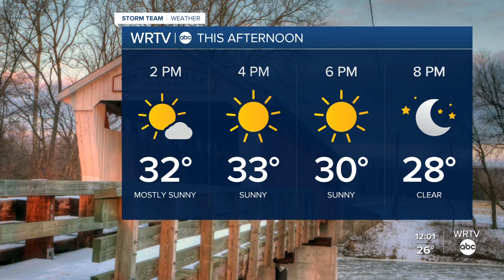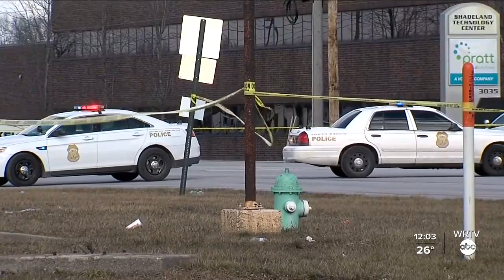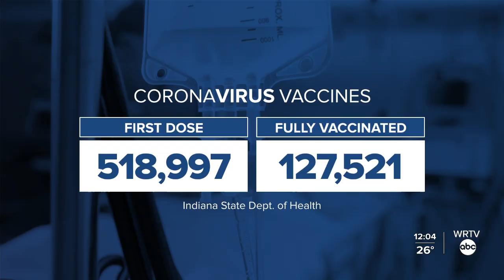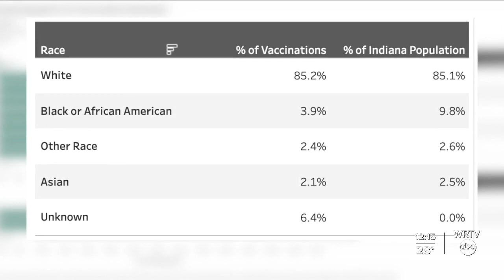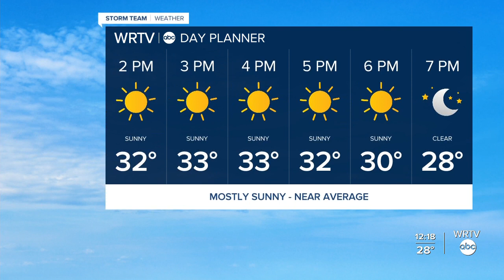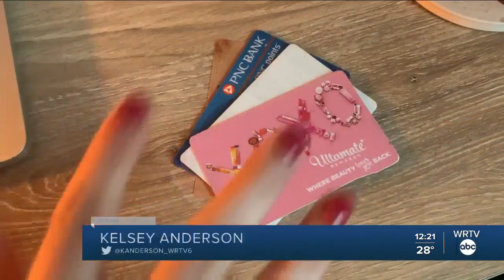WRTV News at Noon | Friday, January 29